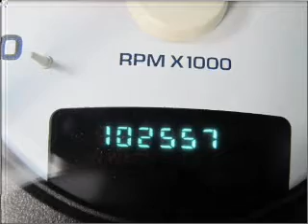2003 Dodge Ram 1500 in Atlanta Lawrenceville, GA